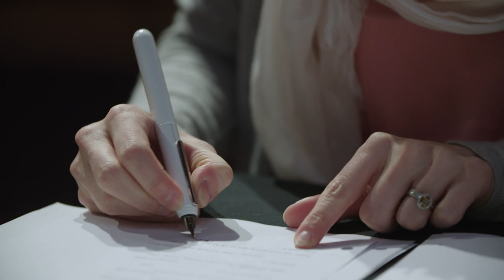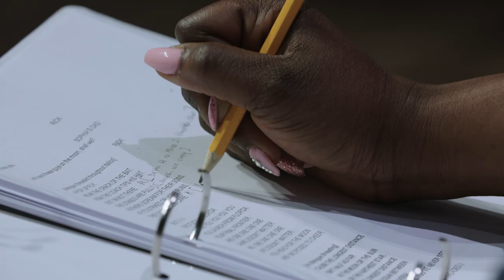The Human Journey: Lauren Gunderson's "Earthrise"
"Earthrise"
World premiere Kennedy Center commission
Thursday, July 18, 2019 - Sunday, August 4, 2019
The Kennedy Center Terrace Gallery

While the world waits for the launch of Apollo 11 in 1969, three children of key NASA employees watch from different perspectives: a mathematician’s daughter, an astronaut’s son, and an engineer’s daughter. By dreaming a collective dream of landing on the moon together, the kids learn to understand the historic mission—not fear it.

Lauren Gunderson’s immersive, original play commemorates the 50th anniversary of the moon landing, featuring music and lyrics by Kait Kerrigan and Brian Lowdermilk. Using projections, songs, and NASA footage, Earthrise captures the breathtaking feat of the first lunar landing. As the kids dream of voyaging to the moon and back, they discover how far “one small step” can propel them.

The Human Journey is an unprecedented collaboration between three of D.C.'s leading cultural institutions: the Kennedy Center, National Geographic Society, and the National Gallery of Art. This initiative strives to promote deeper understanding of  issues like migration (forced or by choice), exploration, identity, and the resilience of people to overcome the barriers and behaviors that stand in our way. The Human Journey also looks forward at how these forces will continue to shape our collective story and aid us in understanding ourselves in this century.